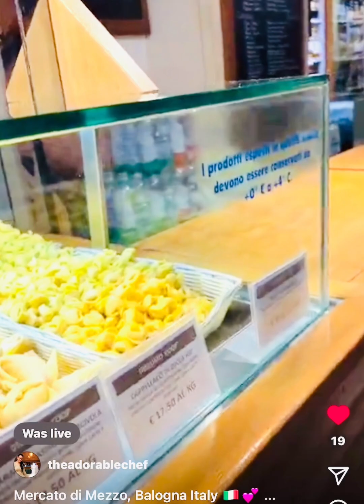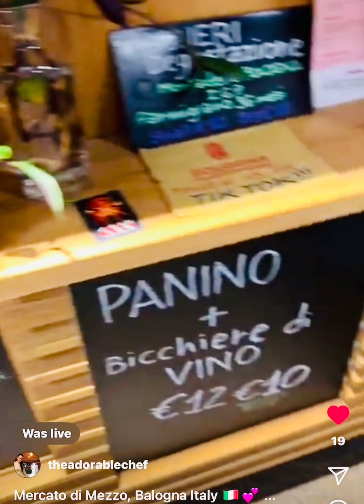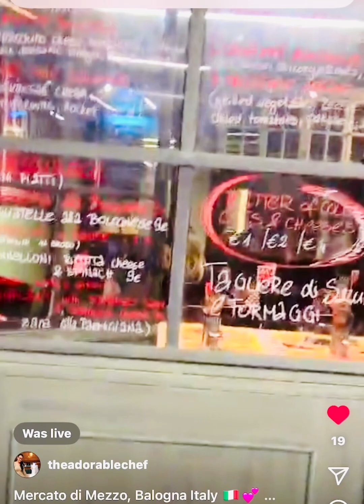Mercato Di Mezzo (The Middle Market) in Bologna, Italy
The Mezzo Market has been a central location for trade and good food since Medieval times. The market is housed in a 19th-century pavilion and underwent redevelopment in 2014. Today, as in the past, the market draws locals and visitors with fabulous food, wine, and gourmet choices. It's open daily until midnight and offers a fabulous way to immerse yourself in Italian culture.